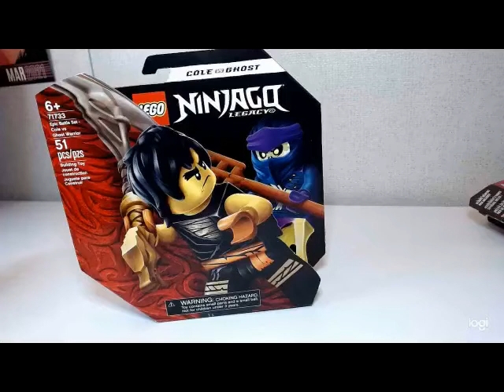Lego Ninjago Legacy Epic Battle Set - Cole vs Ghost Warrior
Lego Ninjago Legacy
Epic Battle Set - Cole vs Ghost Warrior
71733
Cole
Ghost Warrior